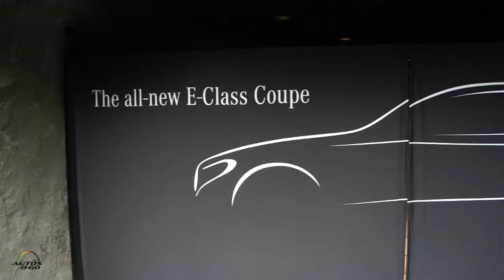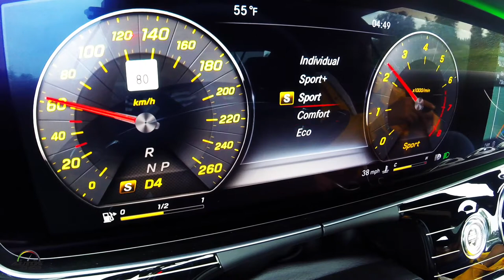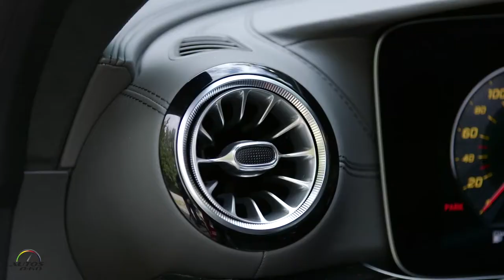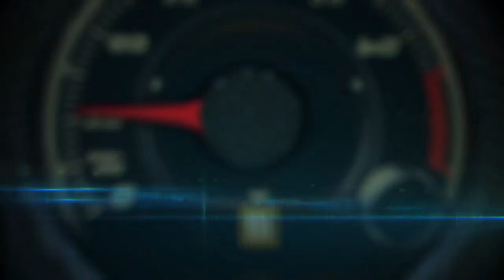Test Drive Mercedes-Benz E 400 Coupe 4MATIC 2018 de Whistler a Vancouver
Luego de su presentación en el Auto Show de Detroit 2017, el nuevo Mercedes-Benz E400 Coupé 2018 llegará a los pisos de venta este verano, presumiendo líneas deportivas, aderezadas por la característica elegancia de la marca alemana.

Mercedes-Benz E400 Coupé 2018 está impulsado por un motor V6 de 3.0 litros, con doble turbo que produce 329 caballos de fuerza y ​​354 libras-pie de torsión, que manda la potencia a las ruedas traseras a través de una transmisión automática de 9 velocidades. Adicionalmente, los clientes tendrán la opción de una versión 4MATIC.

El Mercedes-Benz E400 Coupé 2018 tiene un poder de aceleración que lo lleva de 0 a 60 millas por hora en 5.2 segundos, en tanto que la versión equipada realiza la misma proeza en 5.5 segundos.